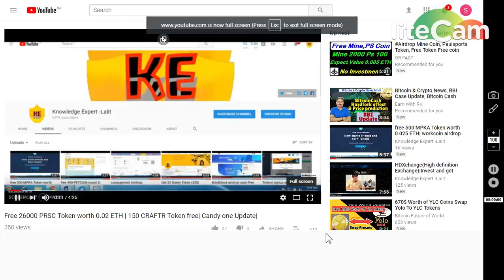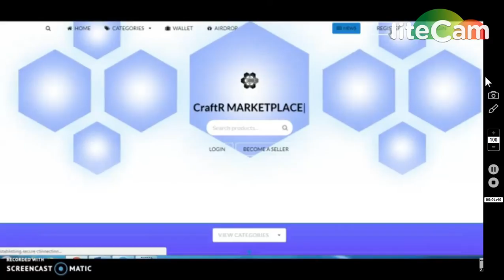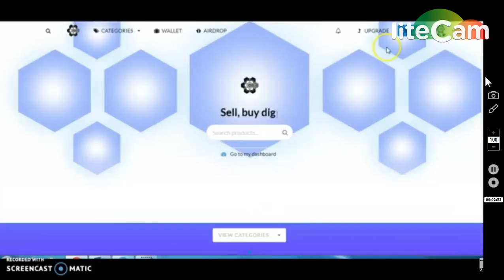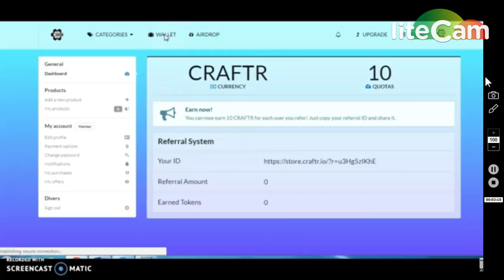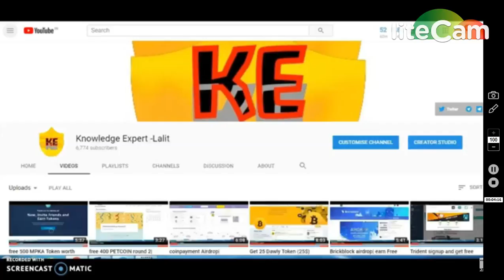GET 26000 PRSC TOKENS WORTH 0.026 ETH || CANDYONE(1000 TOKENS) LIST IN BIGONE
1) BOOKMARK MY SITE FOR TOKEN UPDATE ABOUT EXCHANGE

     PQlI22dostomA
3) GRFAST TELEGRAM CHANEL FOR TOKEN EXCHANGE :